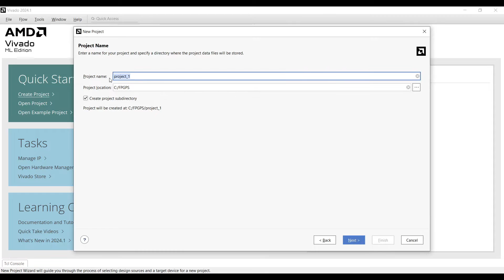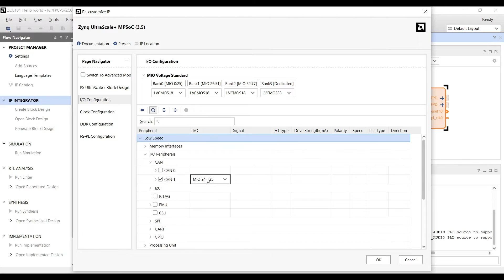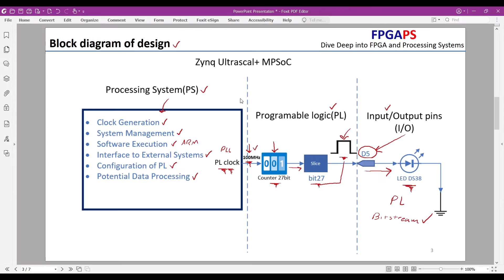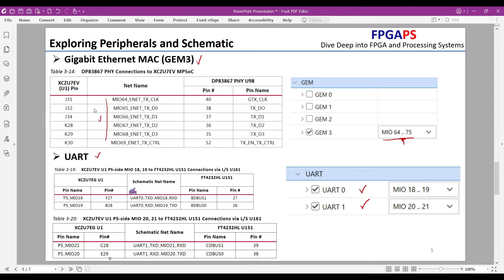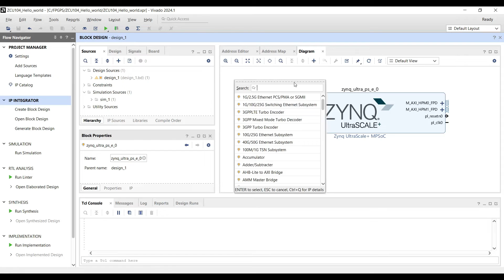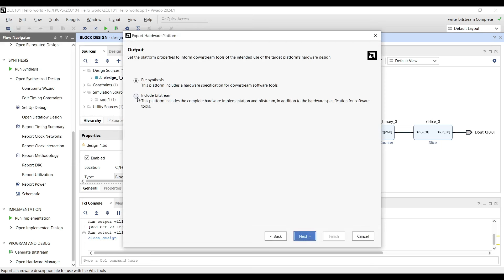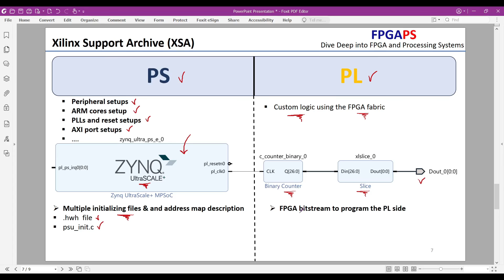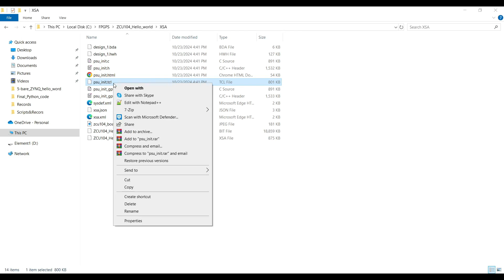Hello World in Vivado: PL-PS Clock & Peripheral Setups & Board Files & Schematic Review & Export XSA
Your First Zynq UltraScale+ Design: Learn how to create a basic Vivado design for the Zynq UltraScale+ MPSoC using the ZCU104 evaluation board.

you will learn:
- Creating a new Vivado project with Zynq UltraScale+ IP
- Understanding board files and presets
- Reviewing the hardware schematic and matching it with the design.
- Building a simple PL design with LED blinking
- Practical insights into board file configurations and pin assignments
- Generating bitstream and exporting hardware as XSA
- Exploring the Xilinx Support Archive (XSA) to understand how it bundles PS and PL configurations

key topics:
00:00 block diagram of design
01:43 Start Vivado design
04:00 Reviewing the hardware schematic and matching it with the design
07:02 Defining and mapping IO pins
08:05 Exploring the Xilinx Support Archive XSA